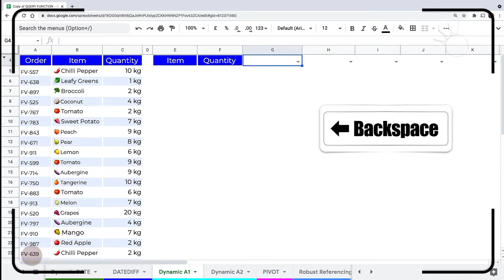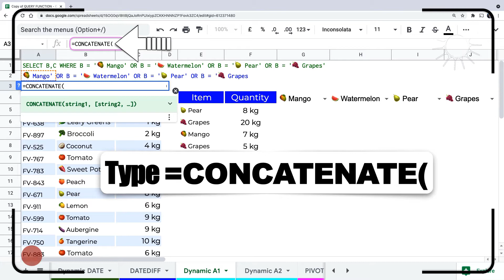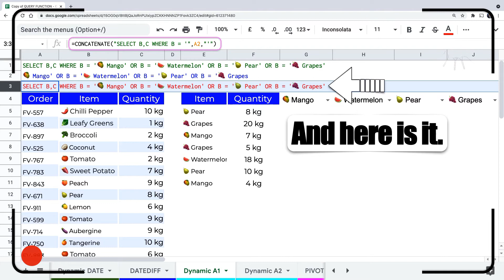Building a Dynamic Query | QUERY Function 57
In this lesson, We are going to explore:
0:00  QUERY Function - building a dynamic query.

Useful Link:
Query Language Reference:

We’re going to build a dynamic query using the TEXTJOIN and CONCATENATE functions.
Our mission is to convert this query to a dynamic one.
We use the TEXTJOIN to build the part of the query between the blue single quotation marks.
We’ve created four drop-down menus. We could add more if we want.
Type =TEXTJOIN(
The delimiter is:
“‘OR B= ’”
Type TRUE to ignore the empty drop-down menu.
Select the range of the cells that have text to join.
Press Enter.
By removing the column reference of the end of the range, we get an open-ended range.
And here is it.
We use the CONCATENATE to build the blue part of the query.
Type = CONCATENATE(
The string1 is:
“SELECT B, C WHERE B =‘”
The string2 is the cell that contains the TEXTJOIN.
The string3 is a single quotation mark.
Press Enter.
Delete the old query.
select the cell that contains the CONCATENATE, then press Enter.
We’ve done the mission.